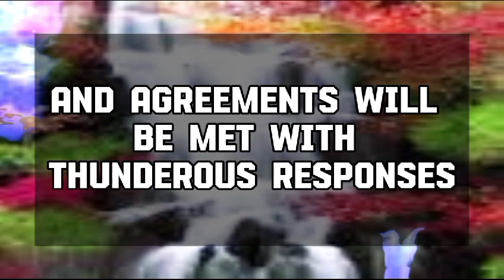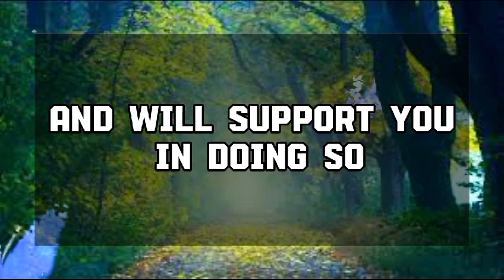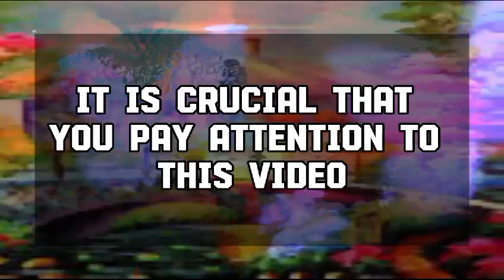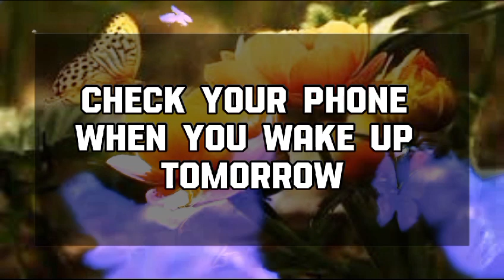🕊️ Angels Says : CONGRATULATI ON S! YOU HAVE💌Jesus Message1111 || Universe message || Angel message